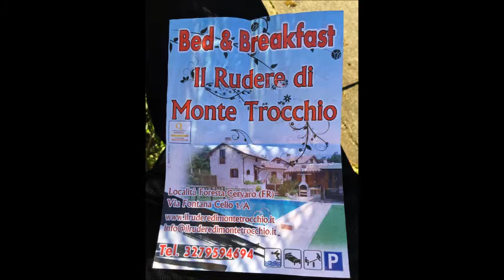ilrudere primo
Il Rudere di Monte Trocchio holiday April 2018
Thank you Nicoletta  and Uncle Ralph
Soggiorna serenamente al Vecchio Rudere di Monte Trocchio, alle pendici del monte omonimo.
Il clima mite e l'aria particolarmente salubre, offrono riposo a chi vuole fuggire dallo stress delle grandi città; mentre chi desidera scoprire localita' nuove, puo' visitare, entro pochi chilometri, ampie testimonianze storico-artistiche risalenti, prevalentemente, all'epoca romana.